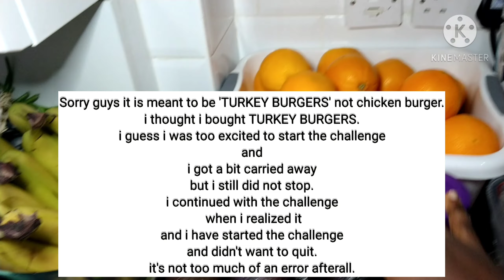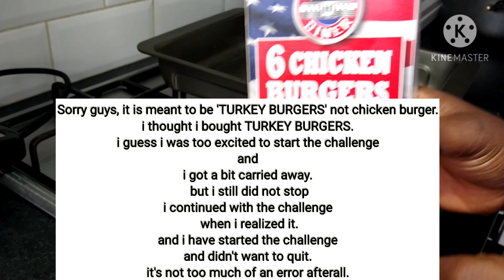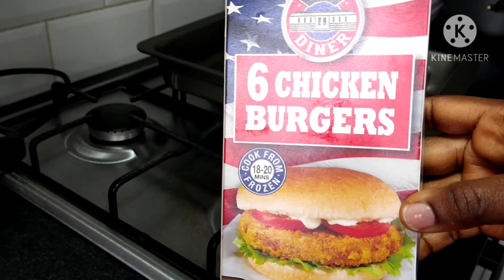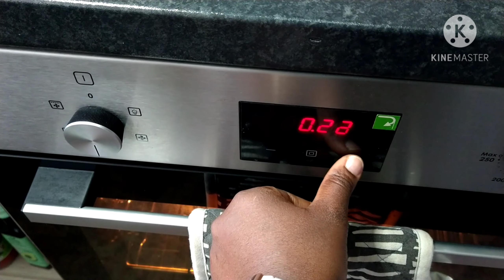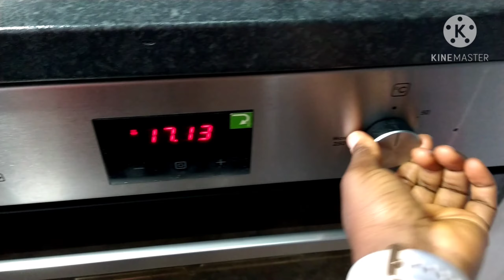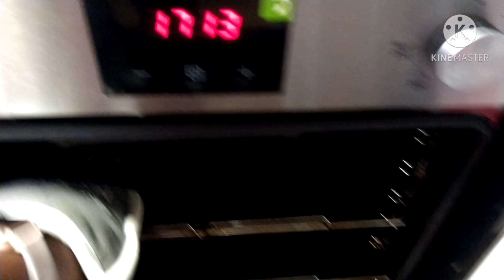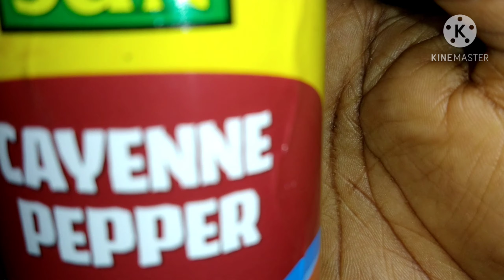ALL I ATE IN 3 DAYS TO LOSE WEIGHT.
Hello family,

My husband and I tried the summer aku's 3 days weight lose challenge and guess what the result was...

check it out yourself on the video and have fun.